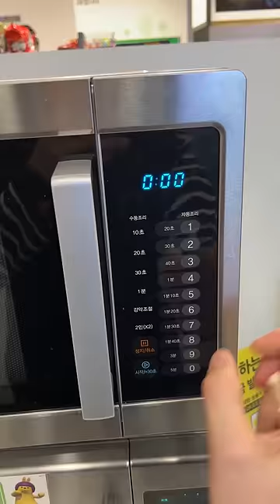Ramen making machine in a Korean convenience store!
Link to purchase